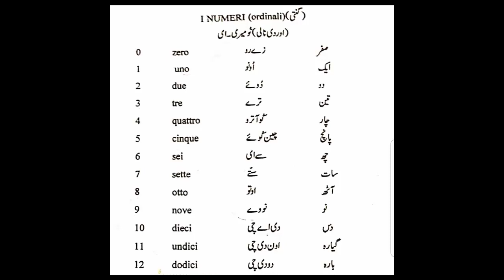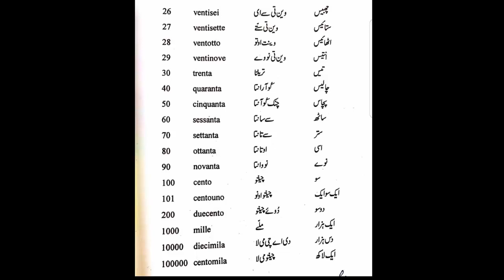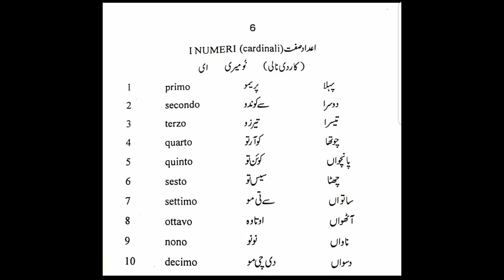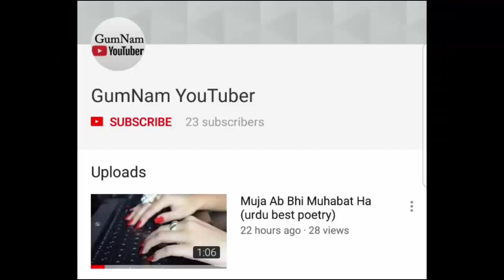Urdu to Italian Language(part 4)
in this vedio you will find
Giorni della Settimana
I numeri Ordinali
I numeri Cardinali
Le stagioni